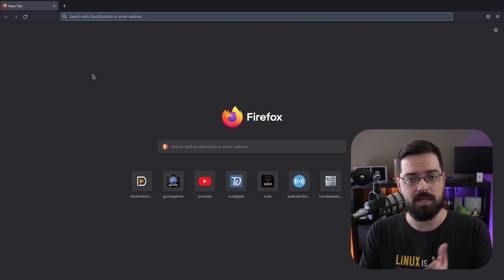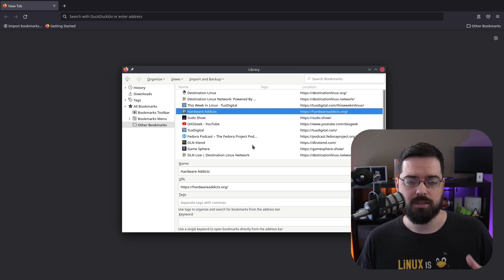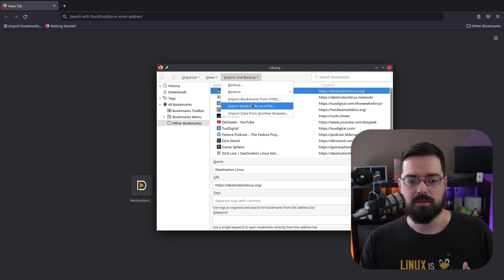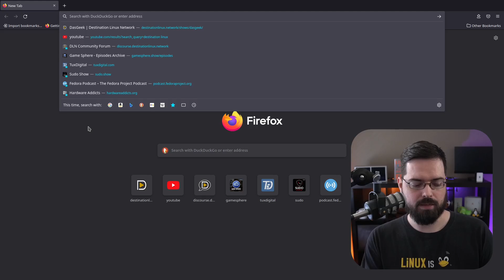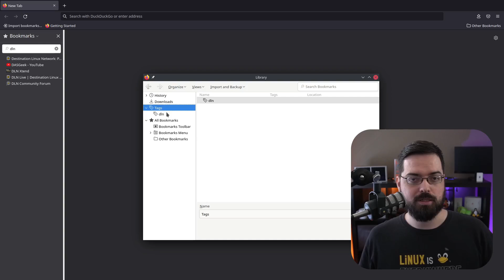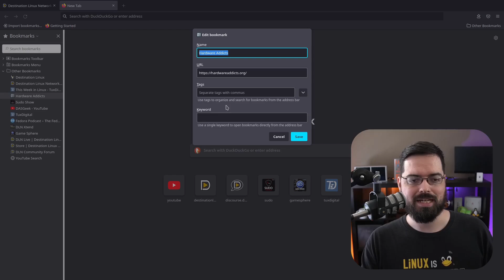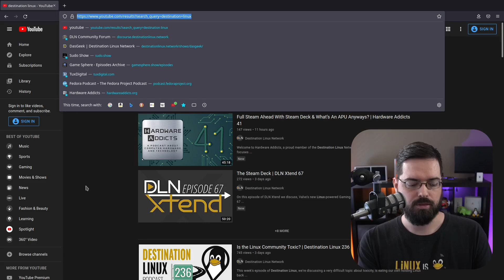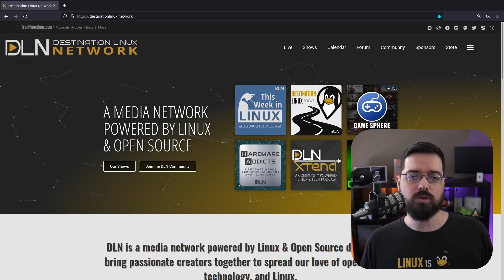Secret Feature That Makes Firefox Bookmarks Awesome!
Firefox is my favorite web browser and one of the main reasons for that is its great Bookmarks system. Firefox Bookmarks are one of the best bookmarks systems of any browsers and there is a Secret Hidden Feature that makes it the best, you create your own Custom Search inside of a bookmark.

Once you start using Firefox's Bookmarks plus the Multi-Account Containers feature, you will wonder why you ever bothered using any other browser.

00:00 = Intro
00:10 = My Favorite Part of the Firefox Bookmarks System
00:47 = Organizing Your Bookmarks in Firefox
01:08 = Bookmarks Toolbar
01:35 = Bookmarks Menu
02:02 = Bookmarks Library
02:47 = Bookmarks Sidebar
03:24 = Undo Changes in Firefox Bookmarks
03:32 = Firefox Sync Integration
03:41 = Import & Export Bookmarks Manually
04:15 = How to Add Bookmarks in Firefox
05:22 = How To Remove Bookmarks
05:45 = Advanced Features
05:54 = Asterisk Bookmarks Search
06:54 = Tags for Bookmarks
08:26 = Bookmark Keywords
08:47 = How to Make a Keyword Shortcut
09:20 = How To Create Custom Search Shortcut via Bookmark Keywords (my favorite part)
11:56 = shameless plugs for other Firefox videos
12:12 = Like & Subscribe, it helps :D
12:23 = More Content at DestinationLinux.Network
12:46 = Outro
12:56 = Clarification why Firefox looks kind of weird in this video (snaps have theming issues)

Description tags, yo: Firefox, Mozilla, Web Browser, Bookmarks, browser search, open source, Linux